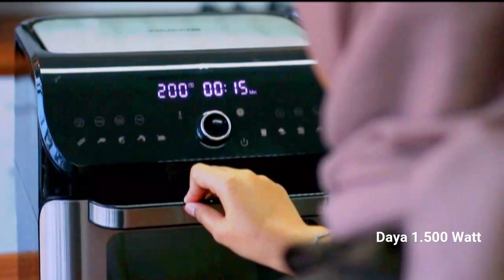Spesifikasi airfryer oven toucans 15 in 1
Video dari warungfarza